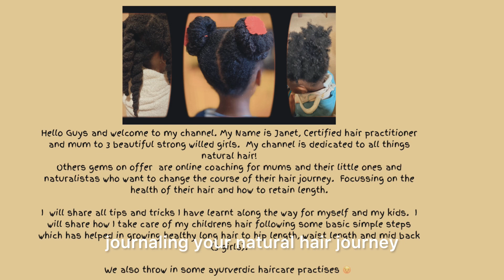Natural hair journal -How to track your routine season change weekly monthly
Natural hair journal - track your routine. looking after your hair can be quite tasking especially as a newbie!  to really track your routine, you need a natural hair journal either electronic or paper form.
A natural hair journal can be as simple as a note book, treat yourself to a notebook specifically for tracking your routine, your products, your goals etc.
Track your routine - from your products down to your moisture/protein cycle.

In this video I'm sharing how past notes/tracking helped me figure out what was affecting my 4/5year olds dryness and tangle!

Product Mentioned/used
Clay combo used @orilifestyle